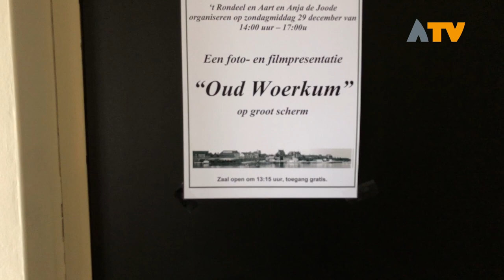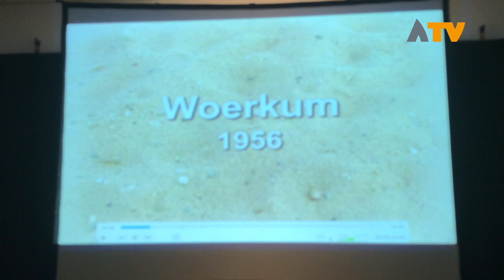Fotopresentatie Oud Woerkum zeer drukbezocht - Altena TV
WOUDRICHEM - Op zondag 29 december organiseerde Aart en Anja de Joode weer de jaarlijkse fotopresentatie van Oud Woerkum in het Rondeel.

Ruim 200 bezoekers uit het hele land genoten van ongeveer 200 historische foto's en bijzondere verhalen over Woerkum. Verzamelaars Aart en Anja de Joode tonen jaarlijks een selectie uit het omvangrijke archief welke zij hebben opgebouwd. Vele bijzondere beelden en verhalen passeerde de revue dit jaar zo ook een film uit 1956.